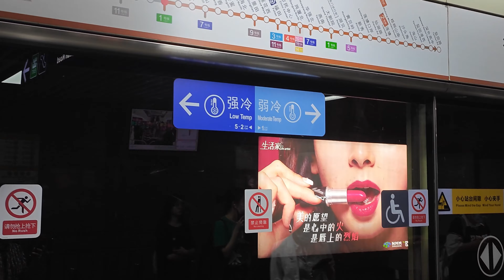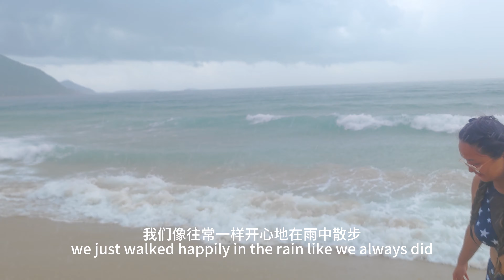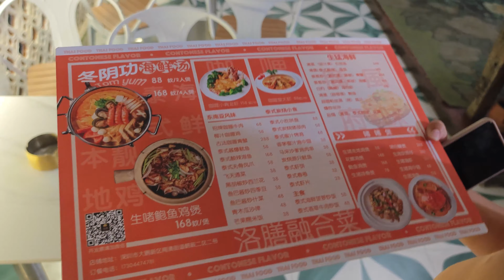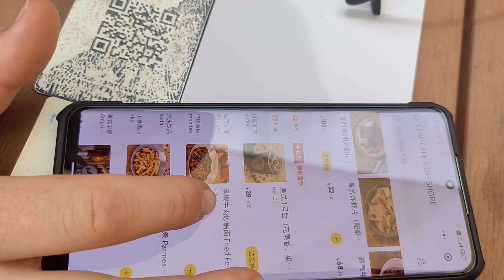The Most Beautiful Beach in China? Check this!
We went to XiChong beach located in Shenzhen, China (2023). XiChong Beach is the longest beach in Shenzhen, known for its beautiful sea view.
In this video, we will show you the real experience of our trip, including accommodation, activities, food and surroundings. It may help you decide whether or not you want to travel there.

Music - "Shadows In The Moonlight" “California Lullabye” “Little Tomcat” “Morning After” “Golden Sunrise” by Josh Woodward.

0:0 Intro to XiChong trip
0:49 Gerald speaks in Chinese
1:11 Subway system in China
1:35 How the accommodation looks
2:17 The first day in XiChong
3:46 How the real beach looks
4:46 Explore XiChong on a scooter
6:33 BBQ on the beach
9:54 The second day in XiChong
11:13 Local restaurant offers these
12:29 The third day in XiChong
13:00 Rocky coast of XiChong
14:13 Surf spot restaurant